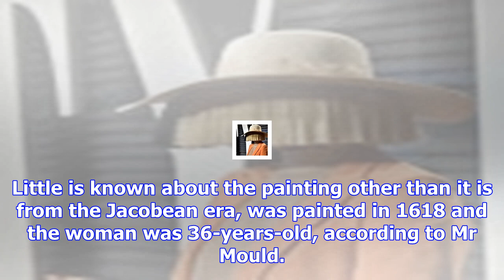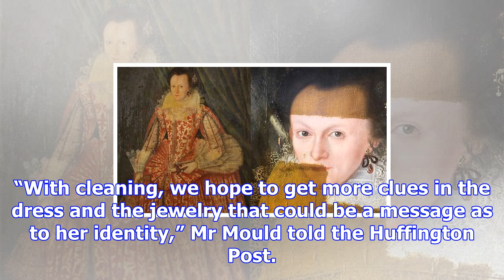Mesmerising videos of 400-year-old painting restored in seconds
Mr Mould shared the videos on twitter of his own restoration work on a mysterious 1618 painting call...